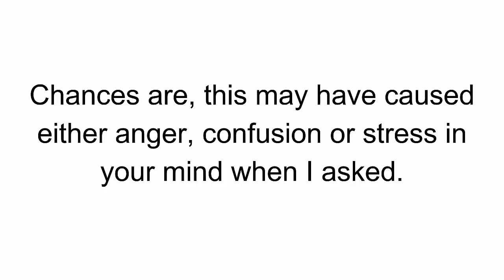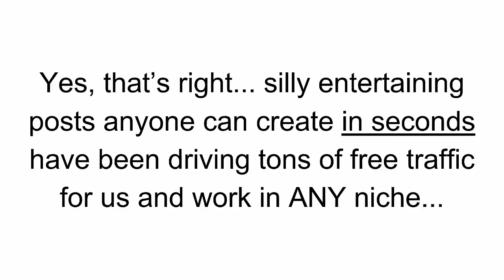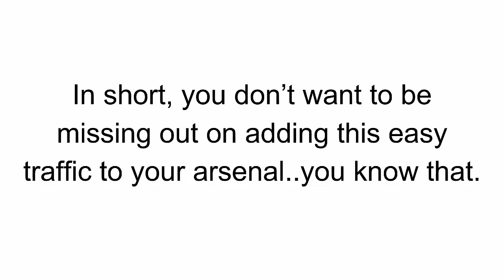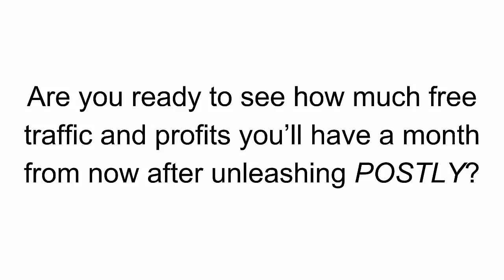How to make 100 dollars fast online - Postly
-Completely Untapped & FREE Traffic
-NEW method - no rehashes!
-Works for anything you need traffic for
-Generate hundreds of Free Clicks a day
-No budget needed

how to Make Money Online, how to Make Money Online fast, How to make 100 dollars fast online, Postly, make $100 fast online,